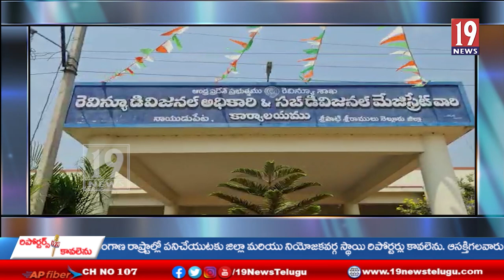ధాన్యం కొనుగోలు విషయంలో న్యాయం చేయాలంటూ ఆర్డీవోకి వినతి పత్రం అందజేసిన టీడీపీ నేతలు -నెల్లూరు